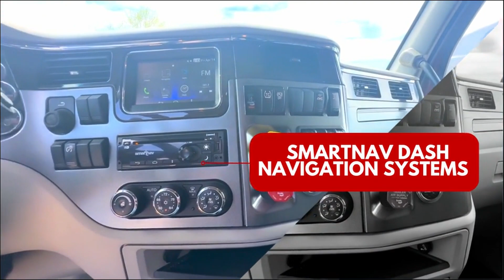2020 PETERBILT 579 For Sale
APU. SMARTWHEEL. BRAND NEW DUAL DRIVE TIRES. PLATINUM INTERIOR. DOUBLE BUNK. SMARTNAV DASH NAVIGATION. BALANCE OF 4 YRS / 600,000 MILES BASIC VEHICLE WARRANTY ON CHASSIS REMAINS + BALANCE OF 5 YRS / 600,000 MILES ENGINE & AFTERTREATMENT WARRANTY REMAINS.